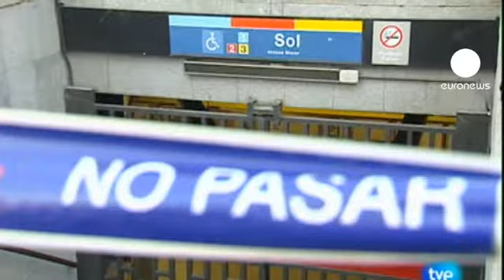Une vingtaine de blessés à Madrid, violences entre...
A Madrid, au moins 20 personnes ont été blessées la nuit dernière dans des affrontements entre manifestants et forces de l'ordre. Les protestataires, se réclamant du mouvement des Indignés, s'étaient massés devant le ministère de l'Intérieur pour dénoncer la fermeture des accès menant à la Puerta del Sol.